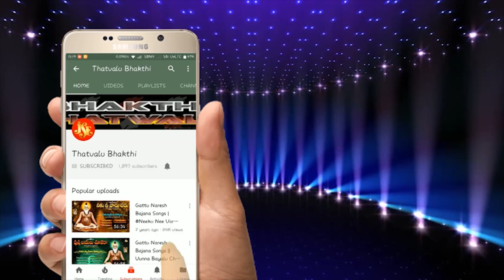Malapalli Anjaneyulu Bhakti Thatvalu | Yentho Manchi Manava Janmamu | Jayasindoor Bhakti Thatvalu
Song: Yentho Manchi Manava Janmamu
Singer: Malapalli Anjaneyulu
Key Board: Basavaraj, Jampapuram ( PH : 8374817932 )
Lyrics: Gabbooru Chinna Thikkana
Label:Jayasindoor Entertainments
Allbum No:1263